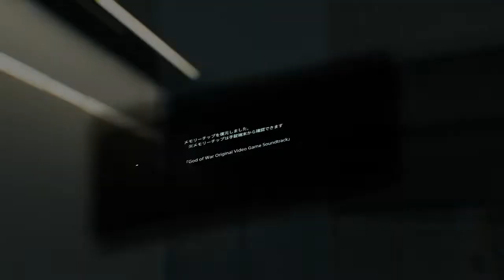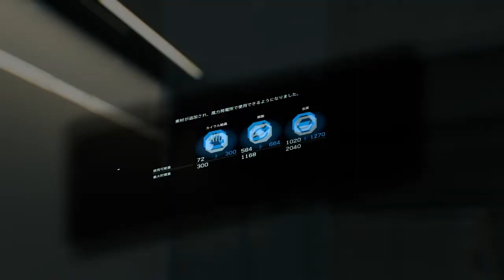#13 【DEATH STRANDING（デス・ストランディング）】風力発電所へ（EP2：アメリ）【&G】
風力発電所へ電力供給ユニットを配達する。
ポート・ノットシティにカイラル通信を繋ぐにはＫ２西配送センターからでは遠すぎるので、風力発電所を経由して繋ぐためにも向かう。

初めてＢＴに捕まってしまった＼(^o^)／
逃げに徹したら回避できたけど、結局…ｗ

15:30 座礁地帯
21:22 休憩
29:00 風力発電所
34:35 メール
35:21 文書
37:05 メモリーチップを渡す（ゴッドオブウォー サントラ）

『DEATH STRANDING（デス・ストランディング）』再生リスト

全世界待望。小島秀夫がPlayStaion®4で創造する、未だかつてないゲーム体験。
「デス・ストランディング」の発生によって、人々や都市は引き裂かれ、分断された。
繋がりを失った人類は滅亡の危機にさらされていた。サム・ポーター・ブリッジズは、孤立し動くことができなくなった人々のために “未来”を運ぶ任務に赴く。
「デス・ストランディング」とは何なのか。サムは何を運び、何を繋げるのか。予想を凌駕するゲーム体験の先に、衝撃の展開が待ち受ける。
主人公サム・ブリッジズを演じるノーマン・リーダスをはじめ、マッツ・ミケルセン、レア・セドゥ、リンゼイ・ワグナーら世界的名優たちが出演。